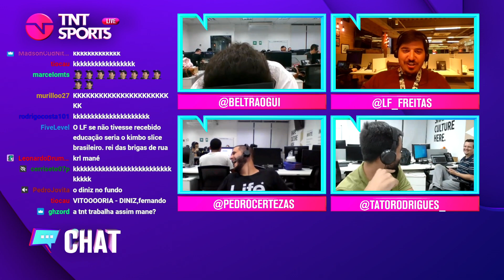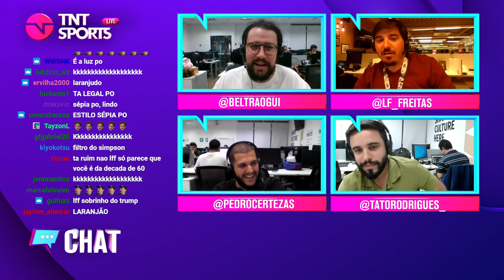O 'FERNANDO DINIZ' INVADIU A LIVE DA TNT SPORTS! | CORTES TNT SPORTS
Simplesmente o Fernando Diniz da TNT Sports!